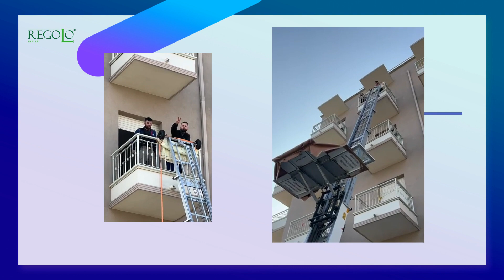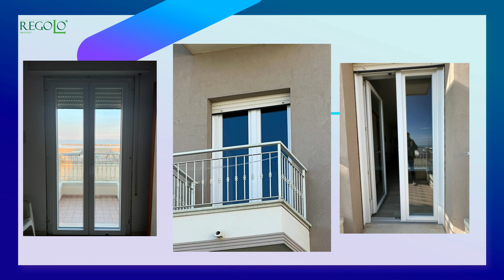Montaggio infissi in PVC Salamander 82 MD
Oggi vi porteremo nel suggestivo Hotel David a Ravenna  dove stiamo  . La giornata inizia presto, con il team di professionisti di Regolo Infissi che si prepara per la giornata di lavoro. Dopo esserci incontrati all'Hotel David e aver fatto una breve riunione per definire i dettagli del lavoro, iniziamo a preparare gli strumenti e i materiali necessari per il montaggio degli infissi.

Una volta pronti, ci avviamo verso la prima stanza dell'hotel in cui verranno installati i nuovi infissi. Iniziamo con la rimozione degli infissi vecchi, con cura e precisione per evitare danni alla struttura. Abbiamo una vasta esperienza nel montaggio di infissi e ci assicuriamo sempre di svolgere il lavoro in modo sicuro ed efficiente.

Dopo aver rimosso gli infissi vecchi, passiamo alla preparazione del telaio per l'installazione dei nuovi infissi in PVC Salamander 82. Misuriamo con attenzione e assicuriamoci che tutto sia perfettamente allineato prima di procedere con il montaggio effettivo.

Ogni passo del montaggio viene eseguito con precisione e attenzione ai dettagli. Gli infissi vengono posizionati con cura all'interno del telaio e fissati saldamente. Ci assicuriamo che tutti i punti di fissaggio siano ben serrati per garantire la massima stabilità e sicurezza.

Una volta completato il montaggio degli infissi in una stanza, procediamo con le altre stanze dell'hotel. Durante tutto il processo, ci assicuriamo di mantenere un ambiente di lavoro pulito e organizzato.

Alla fine della giornata, abbiamo montato con successo tutti gli infissi in PVC Salamander 82 nell'Hotel David. Ci assicuriamo di fare un controllo finale per verificare che tutto sia stato installato correttamente e che gli infissi funzionino perfettamente.

 Grazie all’attenzione ai dettagli e alla professionalità dei nostri installatori, l’Hotel David offre un ambiente accogliente e funzionale per i suoi ospiti.